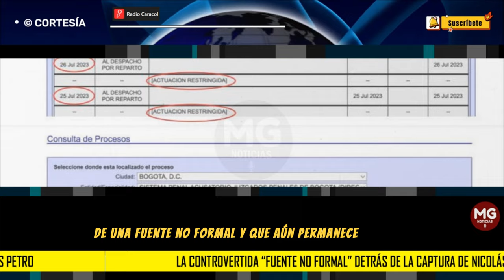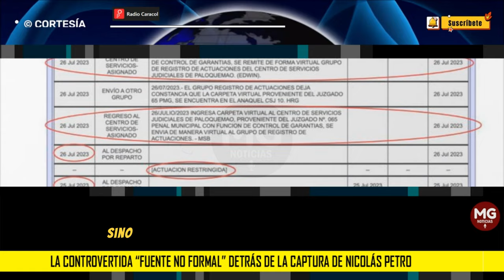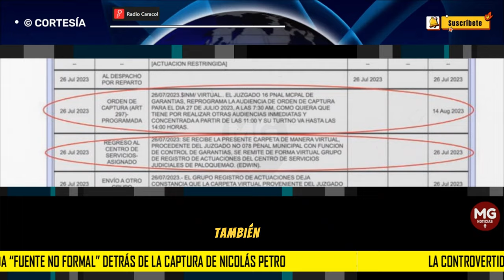LA CONTROVERTIDA "FUENTE NO FORMAL" DETRÁS DE LA CAPTURA DE NICOLAS PETRO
La información que permitió hacer efectiva la orden de captura y gran parte del proceso que se sigue en contra de Nicolás Petro por lavado de activos y enriquecimiento ilícito no ha sido Dayssuris Vásquez, como se ha creído desde que inició ese escándalo.
CARACOL RADIO